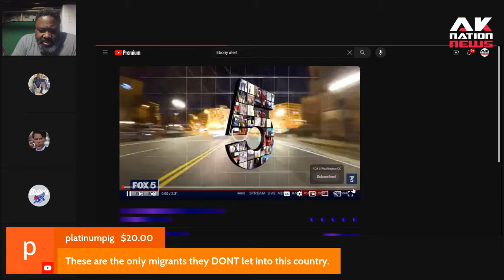The shocking trend of Black thugs toting Kardashian style purse dogs while committing violent crime.